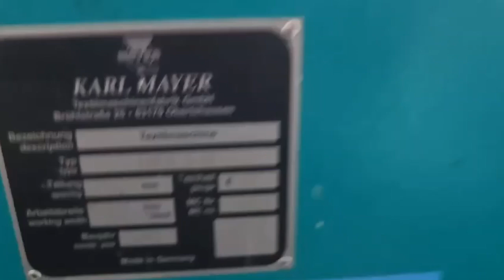KARL MAYER HKS 3M MSV All for Textile Industry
4x KARL MAYER HKS 3M
Year 2012
28-E
 210”
MSV CODE 10502